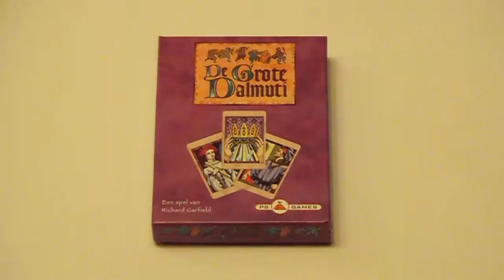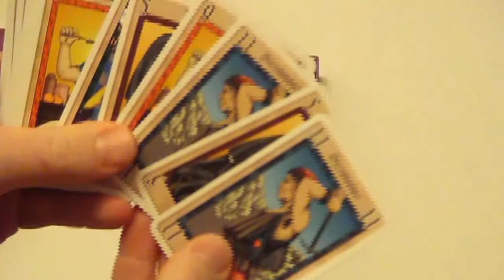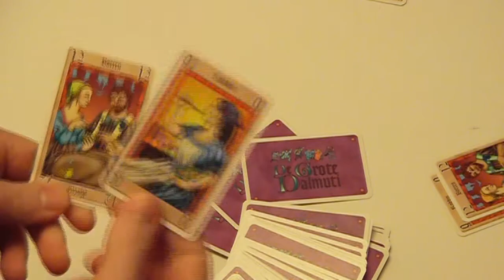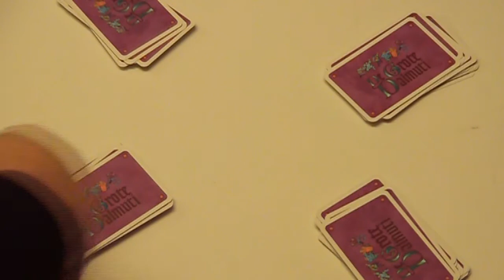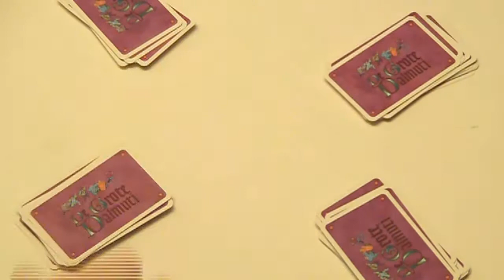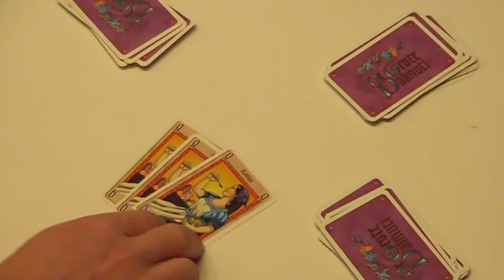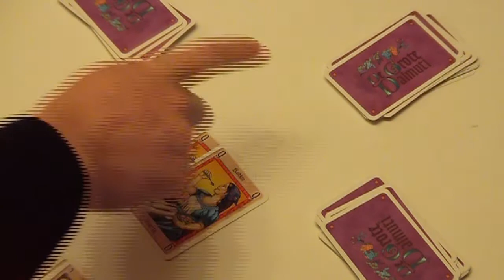De Grote Dalmuti (NL)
Uitleg & Review van het spel "De Grote Dalmuti", uitgegeven door PS Games, door Nox' Spellenzolder.
4-8 Spelers
15 Minuten Speeltijd